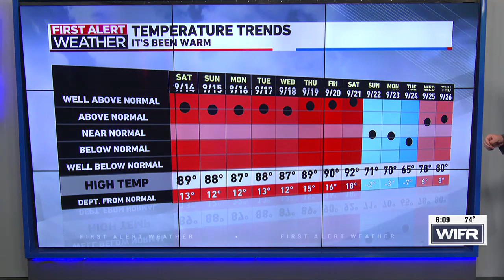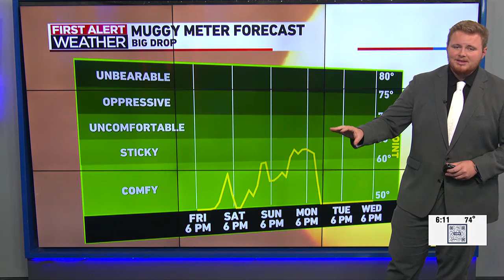Strong winds stick around as the Rockford region starts the weekend